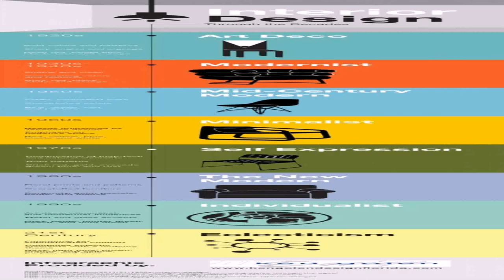House Design Styles Uk (see description) (see description)